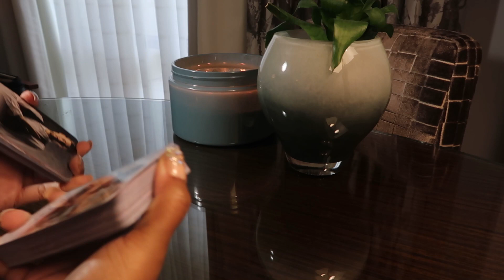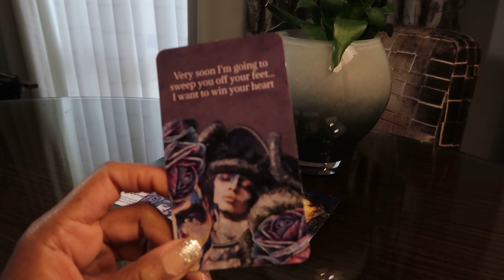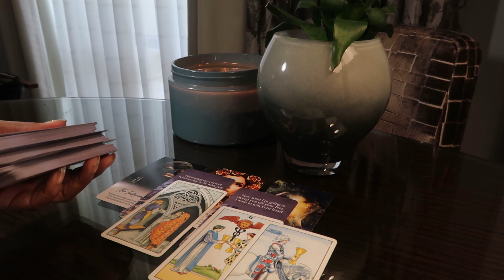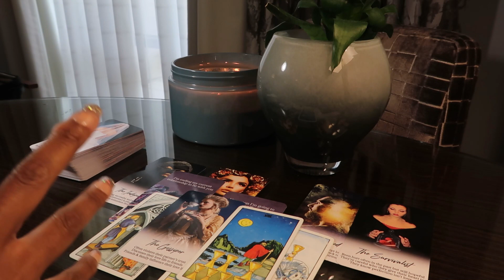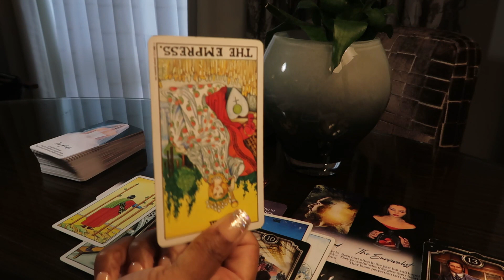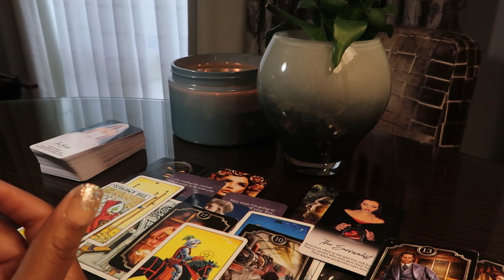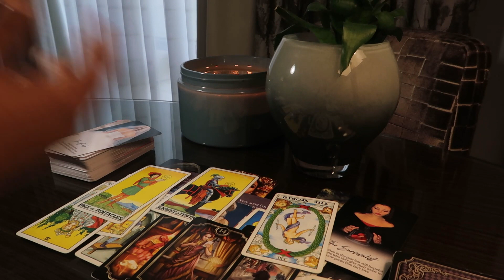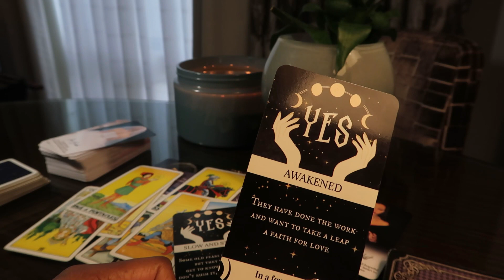CANCER💗WHAT THEY PRESENTLY 🤔THINK/FEEL ABOUT YOU RIGHT NOW? HINT: THEY WANT TO BUILD A LIFE WITH YOU